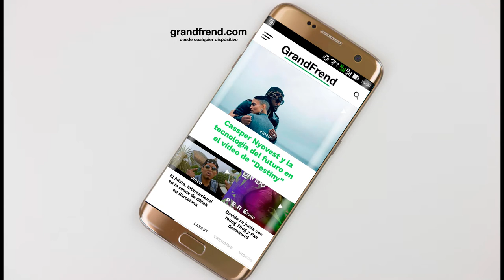Cesar Biggie - Intro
Cesar Biggie interpretando "Intro" de la mixtape "Iluminado". 2018
🎶📲📥📩 DESCARGAS